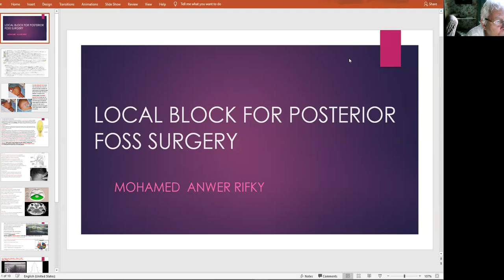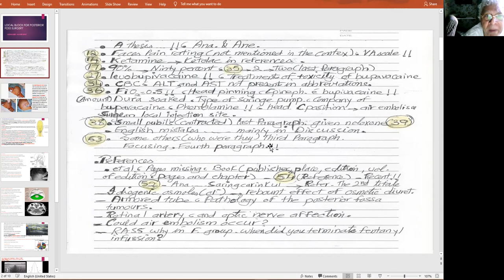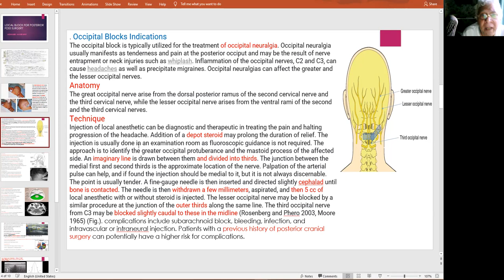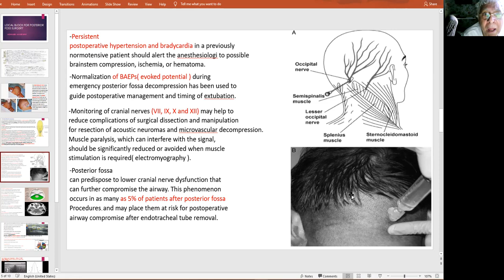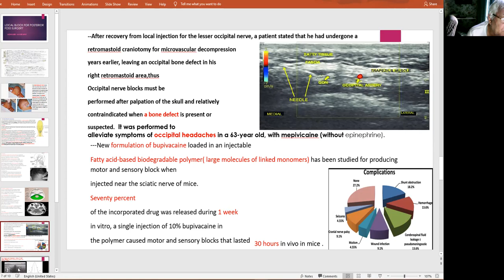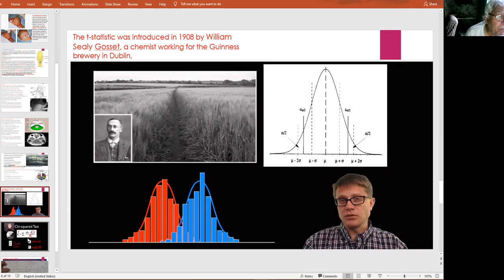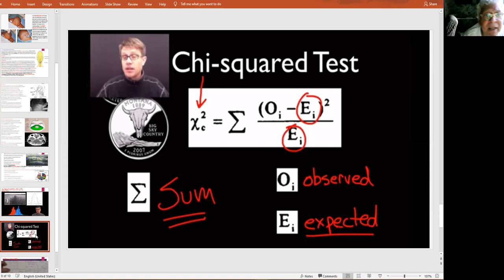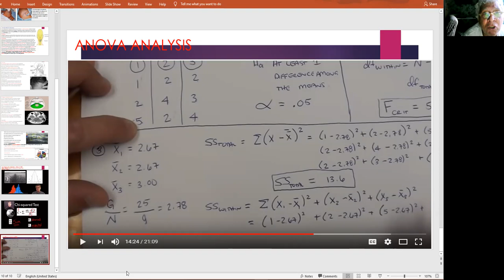AN MS DISCUSSION OF LOCAL BLOCK FOR POSTERIOR FOSSA SURGERY-MOHAMED ANWER RIFKY-محمد انور رفقى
MOHAMED ANWER RIFKY IN AN MS DISCUSSION (Anesthesia for Neurosurgery),WHICH WAS HELD AT KASER EL EAINY HOSPITAL ONE DAY.(WHAT WERE THE MISTAKES, AND WHAT IS NEW ABOUT THE SUBJECT?).